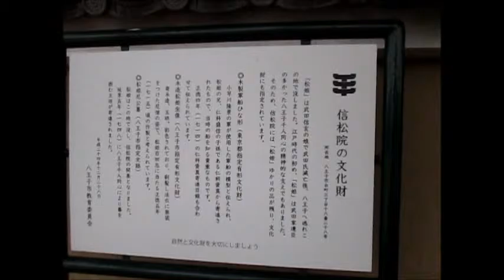散歩 東京都 八王子市 ultrasonic-labo